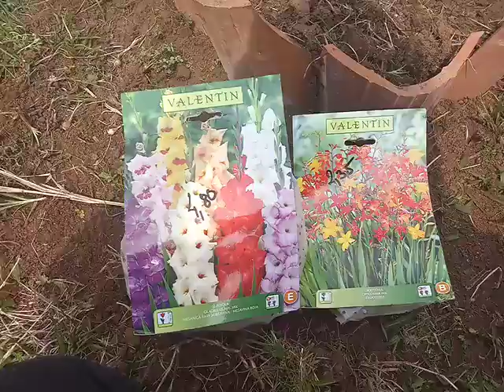Bahceye devam ederken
Yeni yasaklarla gece sokaga cikma yasagi basladi dun itibari ile. Her ne kadar gece gezen biri olmasam da bu her zamankinden col daha fazla zaman olmasi demek elde. O zaman haydi bahceye